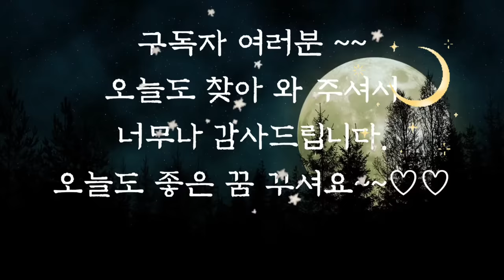🌜듣다보면 잠드는 옛날이야기 3시간연속🌛/중간광고없음/두꺼비와 개/잠자리동화/수면동화/옛날이야기/동화/전래동화/오디오북/설화/야담/신혜//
두꺼비와 개 (0:00)
산속의 아이 (8:02)
돼지와 곰 이야기 (18:36)
왕비가 된 소녀 (30:35)
사람을 살리는 머리 (50:19)
한 번에 기회 (1:02:22)
운이 나쁜 선비 (1:10:40)
황소 잃은 욕심쟁이 (1:22:21)
아비 없는 아들 (1:26:58)
처녀로 변한 꽃 (1:32:57)
벼슬을 얻은 짚신장이 (1:42:58)
은혜갚은 사람(2:01:53)
이생의 살아가는 법(2:10:45)
소문난 익살꾼(2:28:50)
김사공의 아내 (2:35:14)
하인여섯명 (243:28)
이야기 정리 및 의견(3:01:35)

이 생의 살아가는 법 이야기는 허생전 이야기를 바탕으로만 만든 옛날 이야기입니다.
매점매석으로 돈을 크게 번 이생은 비록 잘못된 방법으로 돈을 벌었지만 결국 서민들의 삶을 힘들게 하는 수많은 도둑들을 없애  주어 서민들에게 도움이 되었지요.
공부만 하여 세상 물정을 모를 줄 알았던 이생이 책을 통해 장사하는 법과 사람을 다스리는 법을 배운 것 같습니다.